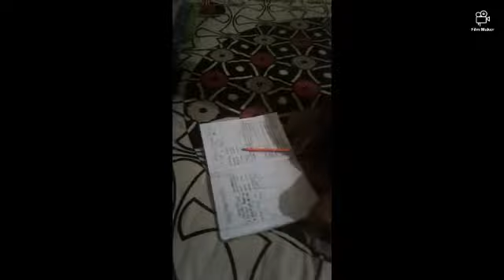സ്കൂളിലേക് പോവാൻ ഒരുക്കുന്ന ഹരി 😂💁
ഇനി കുറെ ദിവസം Video ഒന്നും ഉണ്ടാവില്ല

ഒഴിവുള ദിവസം Videos ചെയാം 😊